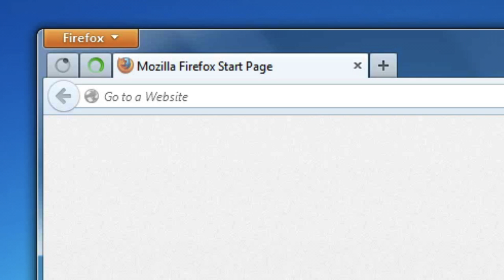Firefox Pinned Tabs - keep favorite websites open and just a click away (Windows)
Pinned Tabs (or App Tabs) allow you to keep your favorite web apps, like Facebook and Gmail, open and just a click away.